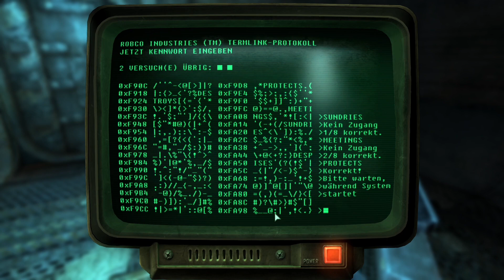Fallout 3 Extrem Hart | 45 - Finale | No Commentary Gameplay / Playthrough | Deutsch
Fallout 3 ist ein Action-Rollenspiel des US-amerikanischen Spieleentwicklers Bethesda Game Studios in der postapokalyptischen Spielwelt der gleichnamigen Fallout-Spielereihe. Es ist die fünfte Veröffentlichung innerhalb der Serie und nach Fallout und Fallout 2 das dritte Spiel der Hauptserie. Schauplatz ist das durch einen Atomkrieg lebensfeindlich gewordene Stadtgebiet und Umland von Washington, D.C., das der Spielercharakter nach seinem Aufwachsen in einem Atomschutzbunker auf der Suche nach seinem Vater erstmals erkundet. Fallout 3 wurde am 28. Oktober 2008 in den USA und am 31. Oktober 2008 in Europa veröffentlicht. Es wurde über 4,7 Millionen Mal ausgeliefert (Stand: November 2008), in Folge wurden mehrere Download-Erweiterungen veröffentlicht. Zwei Jahre darauf erschien der von Fallout 3 losgelöste Ableger Fallout: New Vegas.